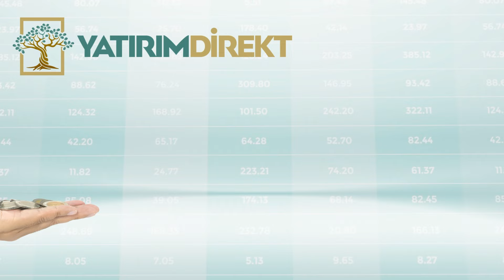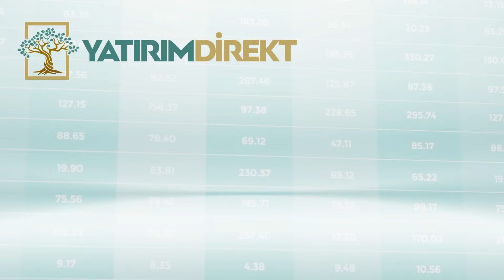Piyasalar İçin Tehdit ! Altın İçin Fırsat ! | Selim Hun | Ekonomi Ekranı